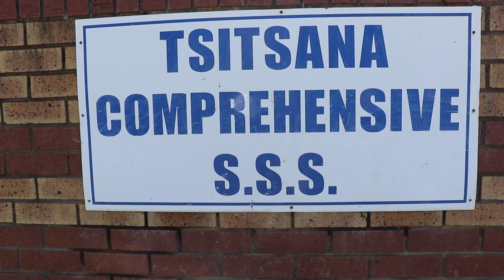Deputy Minister Phumulo Masualle Donates Bicycles & School Shoes in Mount Fletcher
Public Enterprises Deputy Minister Phumulo Masualle donated bicycles & school shoes in Mount Fletcher, Eastern Cape as part of the 2020 post State of the Nation Address (SONA) schools activation programme.

Learners from the following schools benefited: Tsitsana Comprehensive, Henry Valtyn Senior Primary School, Mdeni Senior Primary School, Lower Tsitsana Senior Primary School and Upper Tsitsana Junior Secondary School.